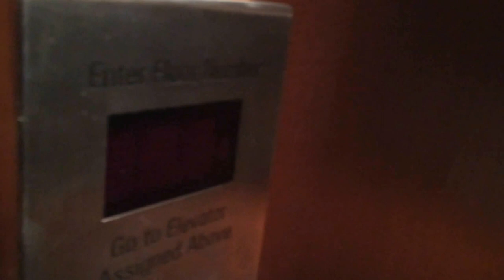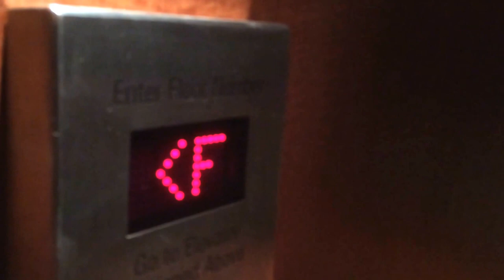Schindler Traction Elevators (to 48-49) at the Marriott Marquis, Times Square, New York, New York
[recorded 11/23/2015 with Appalation Elevators] These are the elevators that during restaurant hours, serve the View Lounge on 48. These elevators also serve the secret floor 49. I was in car F (car G is known for having the pannel open), and the pannel was open that day. I would have gone to 49, but my friend had some reservations about doing it.